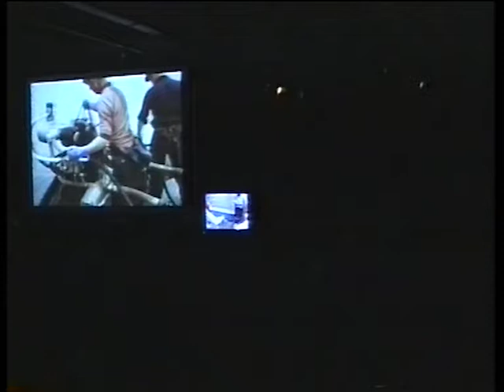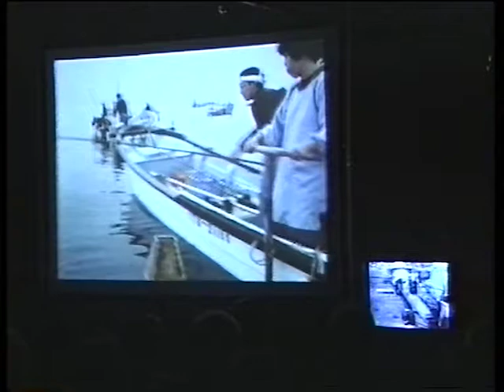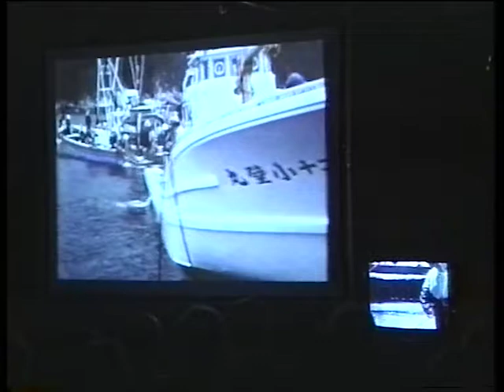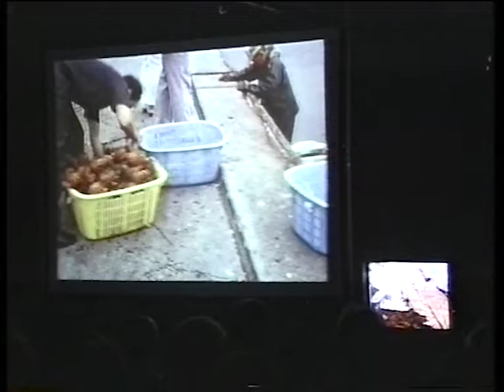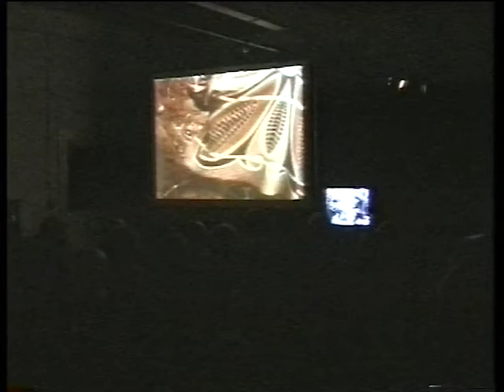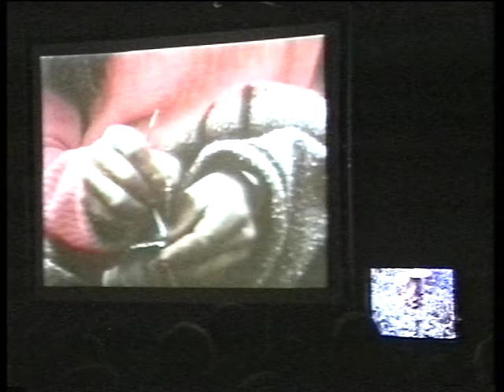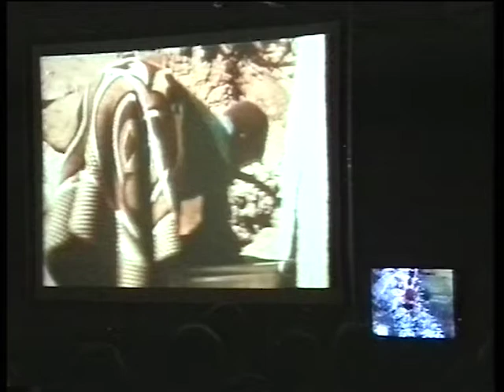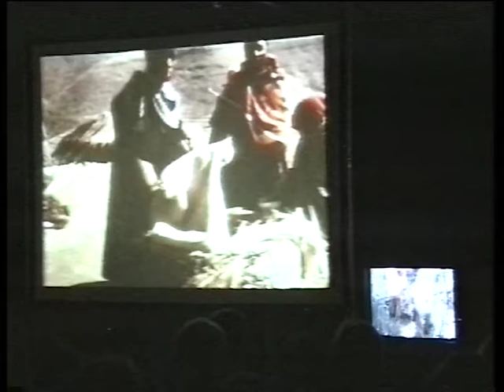Deborah Richards speelt Ives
Media: DV
Location: Steim Concert
Date: 27/04/1995
Archive_id: cabf8f65-2b83-49fd-aea9-0751c8654249